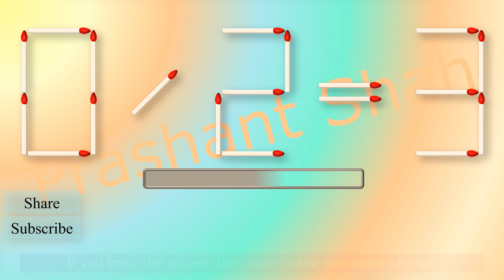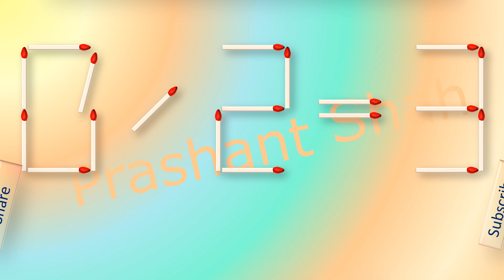Matchstick Puzzle 0/2=3